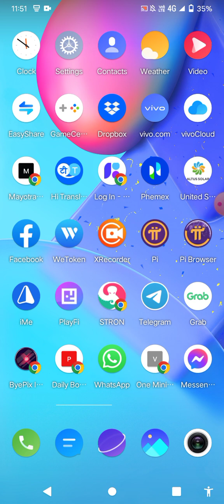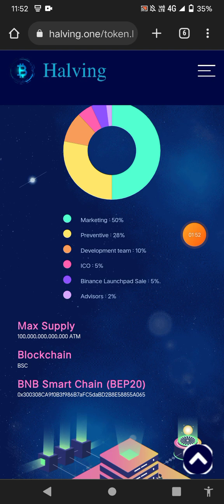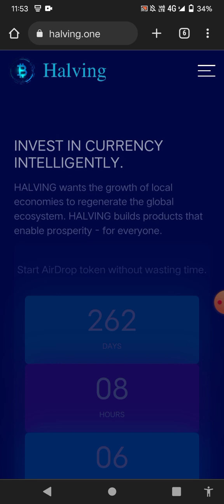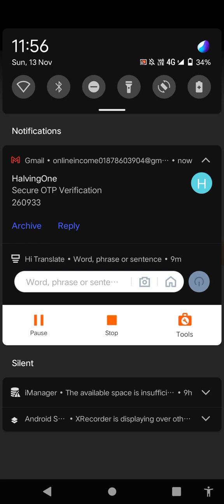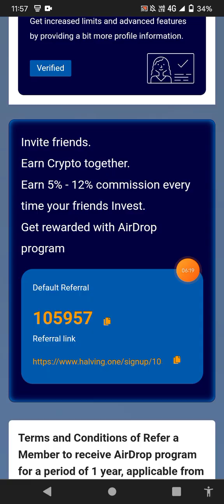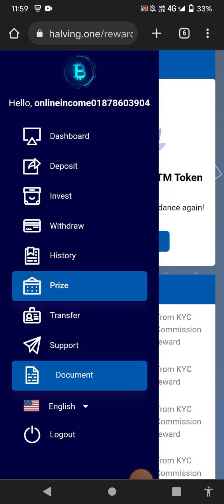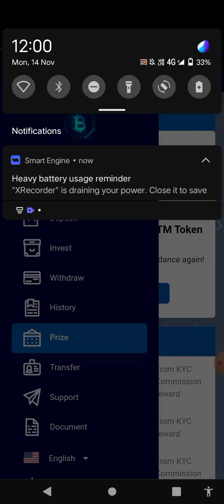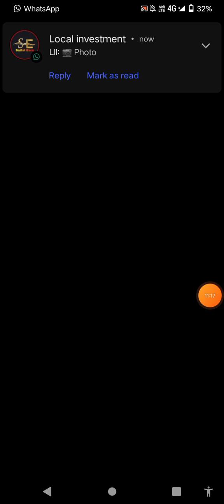Halving One Withdrawal $400 | How New Update Halving Mining App | Halving KYC Verified Payment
invite code👇
105957